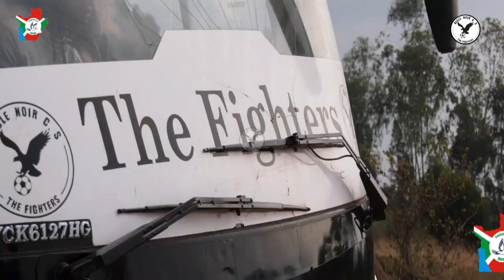NKURUNZIZA Peace Park Complex STADIUM : The Fighters - Séance d'Entrainement Mercredi 14-09-2022